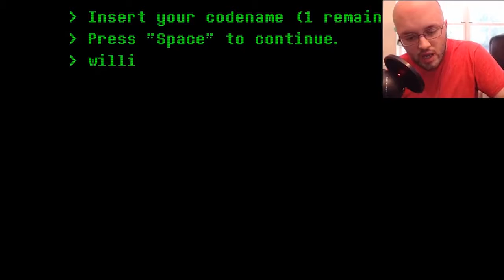Undertale Overtime Gameplay - Undertale Fan Game - BALLOONEY - Part 1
Undertale Overtime Gameplay - Undertale Fan Game - BALLOONEY - Part 1 👽 In this Undertale Fan Game called Undertale Overtime you will be seeing the Overtime Gameplay Walkthrough.  Now Undertale Overtime is a indie Undertale fan game that features full gameplay about a Team Fortress 2 (TF2) story told within a Undertale universe. The game is a little funny due to it's nature.

When It comes to my upload schedule you can usual expect a video a day or more, it just depends on my time to record and edit